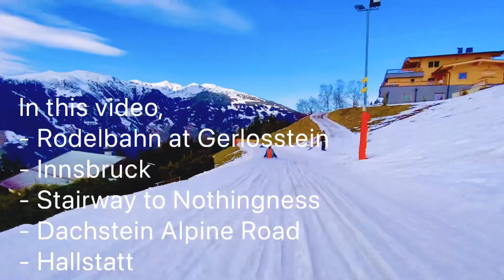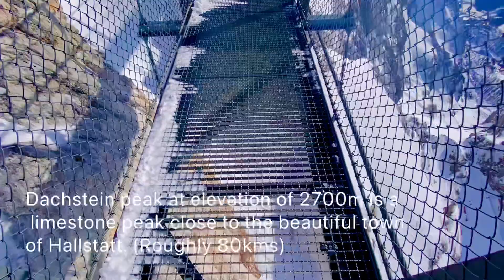The Ultimate Austria road trip | 2023 Winter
Plan two day weekend trip to Austria.
In this roadtrip we cover
- Rodelbahn / Tabogganing at Gerlosstein
- Innsbruck
- Stairway to nothingness
- Dachstein peak
- Hallstatt